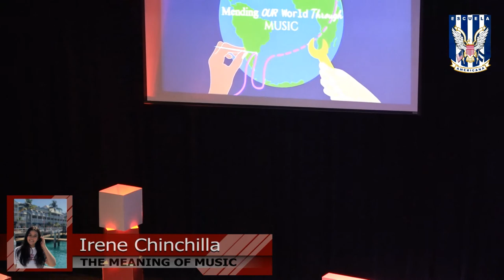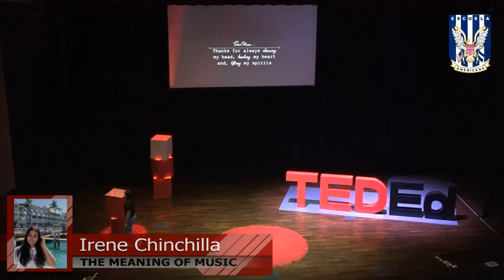The Meaning of Music | Irene Chinchilla | American School of Tegucigalpa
Irene finds that music just as painting has helped her mold who she is and how to solve problems through it.

Irene is a 10th grader at A.S.T.
She is a very artistic student and has amazing leadership skills.
She paints, sings and this year has been her class president.